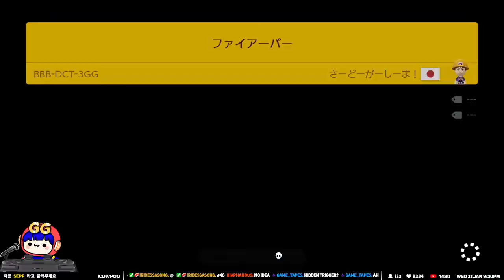TOUCH THE POLE - Expert Endless Challenge [SUPER MARIO MAKER 2][#113]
[Chapter]
00:00 - Level 1
01:03 - Level 2
04:03 - Level 3
05:24 - Level 4
06:14 - Level 5
09:35 - Level 6
11:22 - Level 7
12:10 - Level 8
12:29 - Level 9
13:23 - Level 10
14:31 - Level 11
16:35 - Level 12

★ どこまでマリオチャレンジむずかしい
Expert Endless Challenge
11-Jun-2019 11,111 levels No1!
21-Jul-2020 30,000 levels Completed!
24-Sep-2020 40,000 levels Completed!
22-Mar-2021 50,000 levels Completed!
16-Jul-2021 60,000 levels Completed!
30-Jan-2022 70,000 levels Completed!
17-Apr-2022 77,778 #1
15-May-2022 80,000 levels Completed!
16-Nov-2022 88,888 levels Completed!

Hey There! I'm GGSEPPUKU. ya’ll can call me ‘Sepp’. I’m all the way from Japan! Konnichiwa!
I am a native Japanese speaker and English is my second language. I am attempting to speak English during my streams. Nice to meet ya all and a very warm welcome to my broadcast! Let’s work together to create an awesome community!

안녕하세요! GGseppuku 채널의 Sepp입니다.
저는 일본에서 온 일본인이지만 스트리밍은 영어로 진행하려 합니다. 만나게 되어 반갑고 제 방송에 오신 것을 환영합니다! 앞으로 함께 멋진 커뮤니티를 만들어봐요 ٩(ˊωˋ*)و

嗨，大家好！我是GGseppuku，可以叫我Sepp就好了。我来之远远的日本！Konnichiwa!  日语是我的母语而英语是我第二个语言。我会努力用英语进行实况，请多多关照。欢迎来到我的平台，幸会大家了！我们一起度过美好的时间吧！٩(ˊωˋ*)و

Hallo, wie geht's euch?! Mein Name ist GGseppuku, aber ihr könnt mich einfach "Sepp" nennen. Ich komme aus dem fernen Japan! Konnichiwa! Meine Muttersprache ist Japanisch. Ich spreche auch Englisch als Fremdsprache.
Ich versuche während meiner Streams Englisch zu sprechen. Herzlich Willkommen in meinem Stream! Ich freue mich euch zu sehen! Lasst uns gemeinsam eine einmalige Community erschaffen!

Salut, comment ça va? Mon nom est GGsepukku, mais vous pouvez m'appeler Sepp. Je suis du lointain Japon ! Konnichiwa ! Le Japonnais est ma langue maternelle, et l'anglais ma langue seconde. J'essaye de parler anglais pendant mes streams. Bienvenue a ma diffusion, je suis enchanté de faire votre connaissance! Travaillons tous ensemble pour créer une communauté génial!٩(ˊωˋ*)و